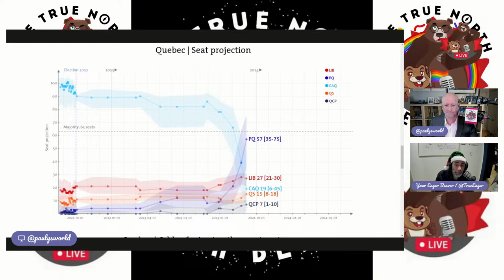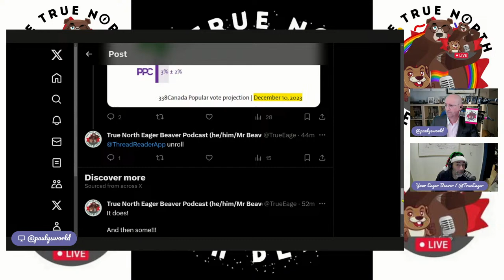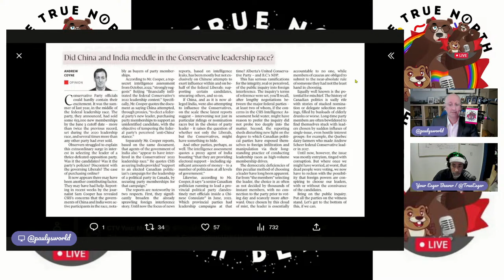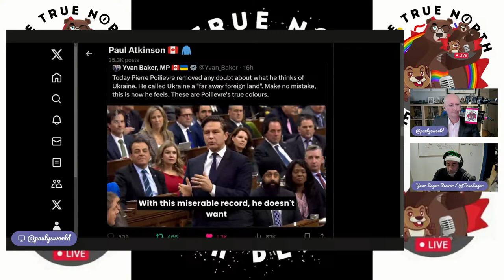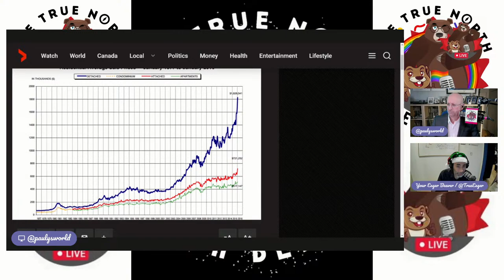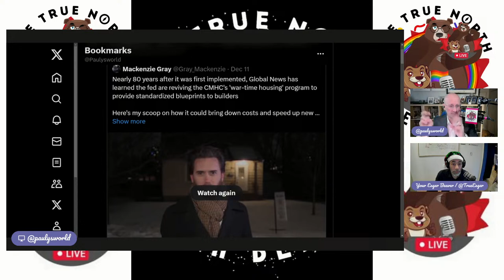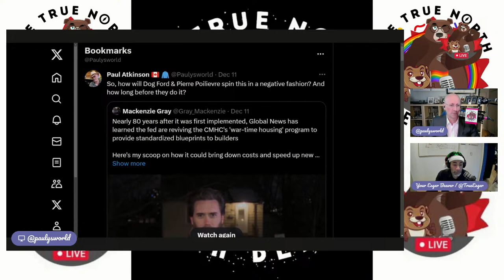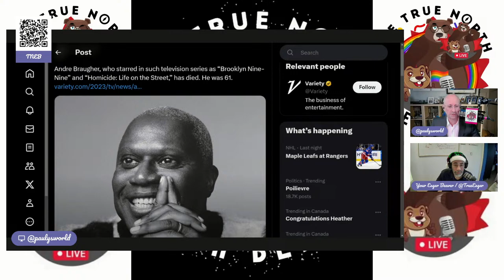Abacus Swing -- The Daily Beaver Morning Show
So, didja see where Pierre Poilievre and his merry band of ghouls, once again, voted against supporting Ukraine in their battle against the murderous fiend that is Vladimir Putin... Makes one wonder eh. After all, he REALLY doesn't want any election interference investigations into any nation, including China; remember, he only ever says Beijing, never China, & he really doesn't want anyone looking into Russian interference, and he won't even mention India. They all need to be investigated, along with the IDU. Pierre Poilievre doesn't care about you, or this country. He's a narcissist who only want's power & will do anything to get it, anything. CSIS,  CSE, CBSA & the RCMP need to investigate all of this.

Ok, Wednesday, give us your best, Here, We, GOOOOOOOOOOOOOOOOOOOOOOOOOOOOOOOOO!

Hey Kits!

TODAY WE HONOUR A TRUE CHAMPION:
PP Takes a Hit
Using Jewish Canadians for Cover
A Tsar Is Born
The CPC Is Compromised
"A Foreign Far Away Land"
Interference
Higgs's Political Suicide
Sean Fraser, Future PM

Because DemocracyIsSomethingYouDo...

Be a good neighbour: Make sure to get your XBB, flu, pneumonia, and / or RSV shots, to be sure you're ready for both the respiratory virus and holiday gathering seasons. Let's all do our bit to keep our hospitals unclogged

Finally, support your fellow Canadians by donating to the Red Cross Wildfire Response. To do some good around the world, the Red Cross also has an appeal to help those devastated by the recent earthquake in Morocco.

And if you really enjoy our podcast, why not subscribe via our Podpage, sponsored by The Rae Girl, or our True North Eager Beaver Media Inc. YouTube channel, and tell a friend?

* The Peppermaster